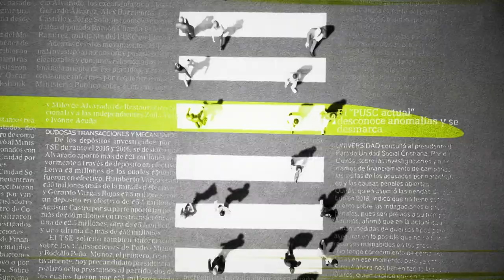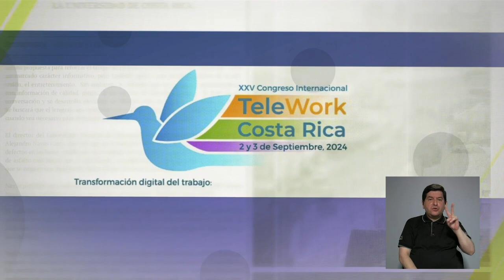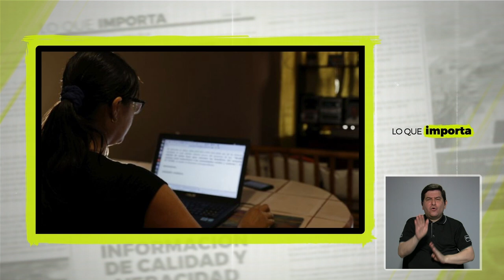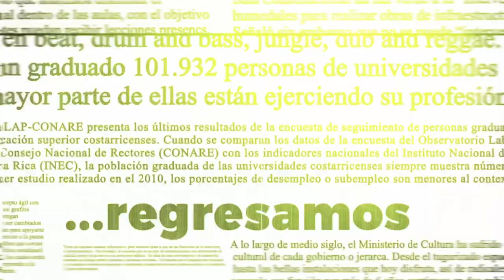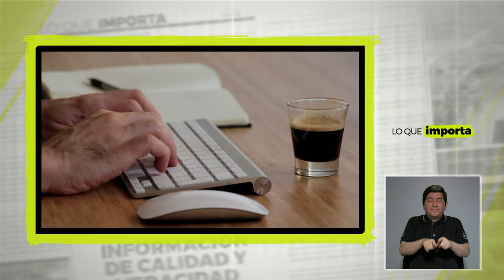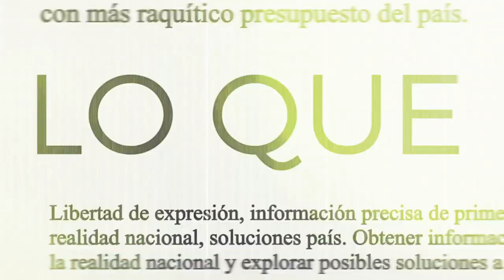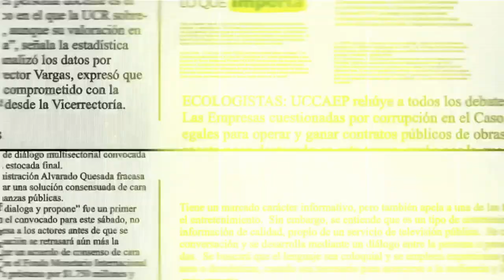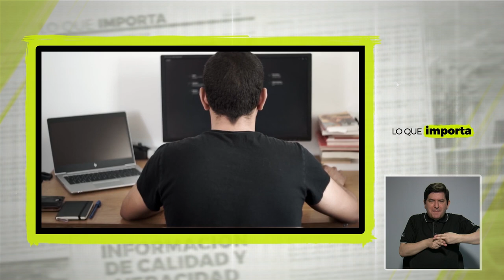Lo que importa: Teletrabajo y transformación de la actividad digital laboral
En la entrevista se abordó el tema del teletrabajo, a propósito del Congreso Telework 2024 que se organizó en la Universidad de Costa Rica a inicios de setiembre. Esta importante cita latinoamericana será un referente para instituciones académicas, el gobierno, empresas, municipios y organizaciones comunales.

Los invitados son: Dunia Rodríguez Porras del Programa Teletrabajo, Oficina de Recursos Humanos (ORH), UCR y Lic. Jorge Llubere Azofeifa, presidente, Academia Internacional de Transformación del Trabajo (ITA-LAC).